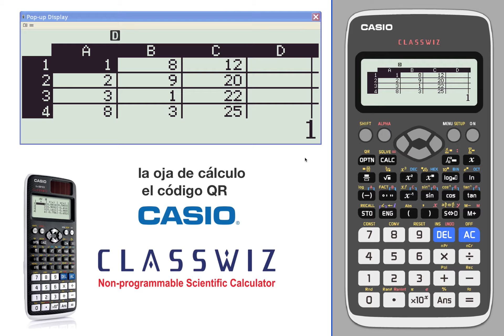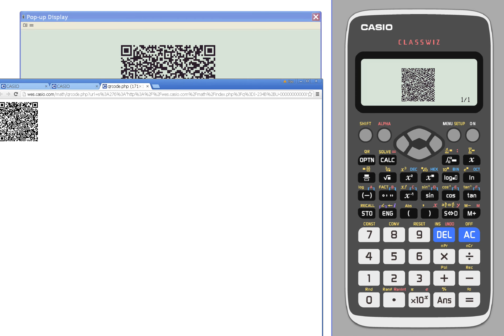La oja de cálculo el código QR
La Classwiz, con su tecnología de alta resolución LCD, es el nuevo estándar en las aulas.
El video  muestra la operación básica de la Classwiz.